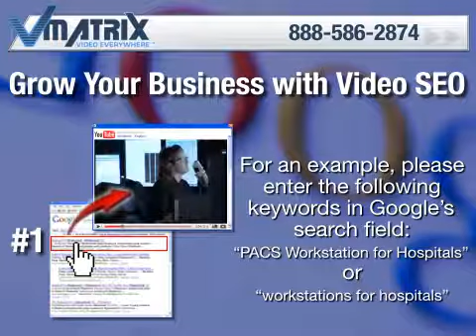Los Angeles Search Engine Optimization - Video Is Your Kill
- Vmatrix is a team of Los Angeles search engine optimization experts. But our focus is Video, not websites.  SEO Company Los Angeles, SEO services los angeles, SEM LA.